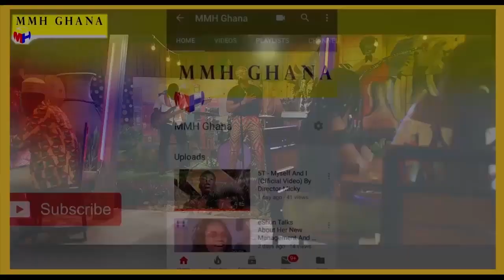Yaw Tog Top Most Secret Revealed: Meet His Serious Girlfriend Ellen + Videos🥰😍